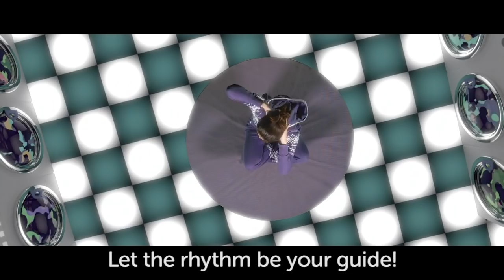Saturday Morning Yoga | Moana adventure 🌊🌸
Welcome to Saturday Morning Yoga! Join us, and bring your family with you.

Yoga, mindfulness and relaxation designed especially for kids aged 3+, used in schools and homes all over the world. Healthy screen time with fun and movement.

• Instagram your yoga heroes

Have you seen our DVDs?